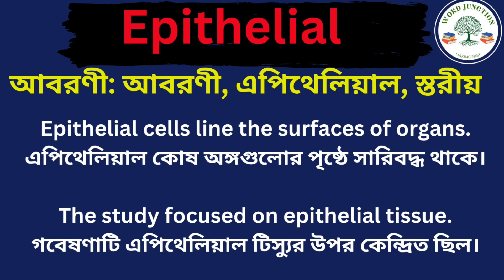Epithelial Meaning In Bengali /Epithelial mane ki